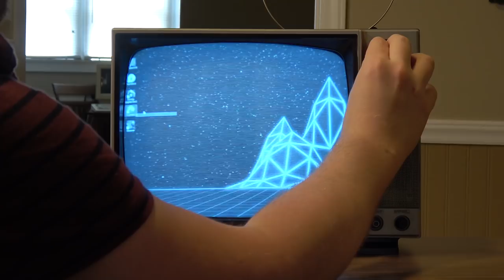Cuphead on a Black & White CRT TV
Had some requests to show the game Cuphead playing on a retro monochrome television, so here you go! Playing the PC version through an HDMI to RF conversion, as demonstrated